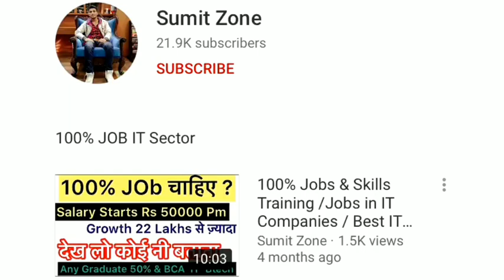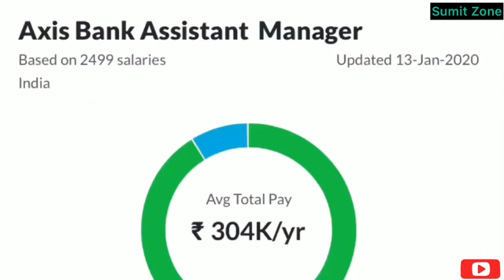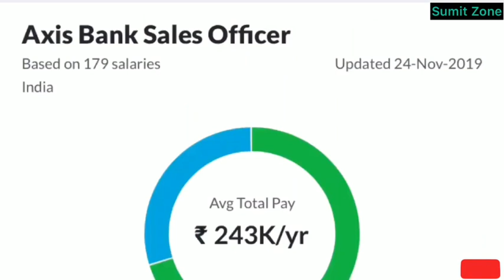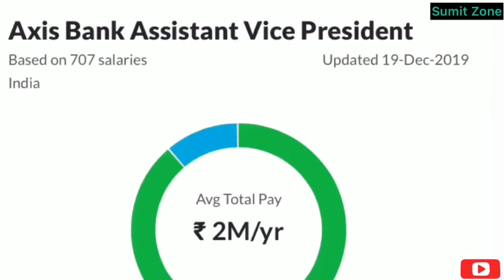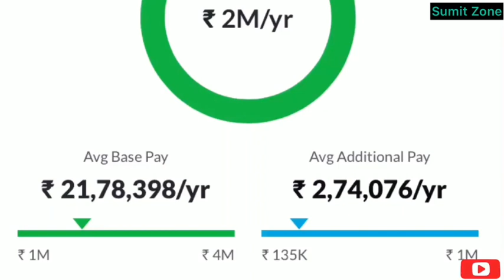Axis Bank Salary / Axis Bank Manager Salary / Axis Bank Sales officer Salary / Axis ABYB Salary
In this video I m talking about the Salary Structure Of Axis Bank ...

Sumit Zone